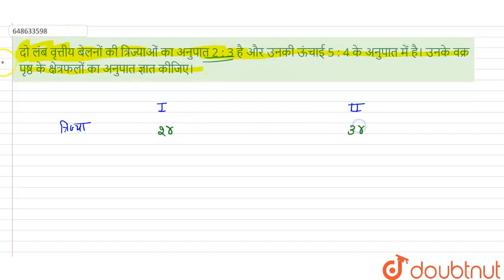दो लंब वृत्तीय बेलनों की त्रिज्याओं का अनुपात 2 : 3 है और उनकी ऊंचाई 5 : 4 के अनुपात में है। उनक...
दो लंब वृत्तीय बेलनों की त्रिज्याओं का अनुपात 2 : 3 है और उनकी ऊंचाई 5 : 4 के अनुपात में है। उनके वक्र पृष्ठ के क्षेत्रफलों का अनुपात ज्ञात कीजिए।
Class: 14
Subject: MATHS
Chapter: आयतन
Board:GOVT

👉 Have Any Query? Ask Us.